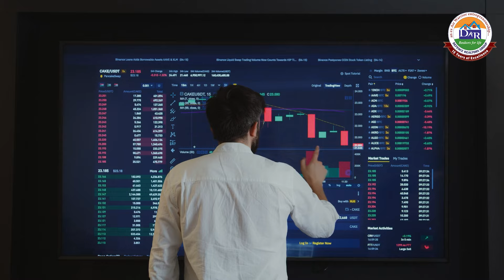Kya loan lena chahiye? Defence Property Mantra | Good Debt Vs Bad Debt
Kya loan lena chahiye? Defence Property Mantra
क्या हमें Good Loan लेना चाहिये ?  चौंकाने वाला सच